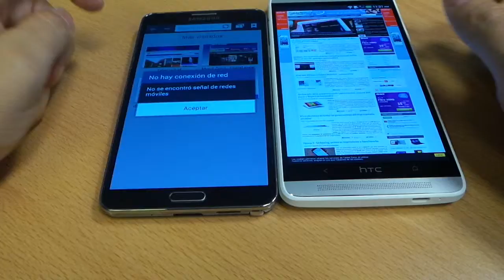HTC ONE MAX CONTRA SAMSUNG GALAXY NOTE 3